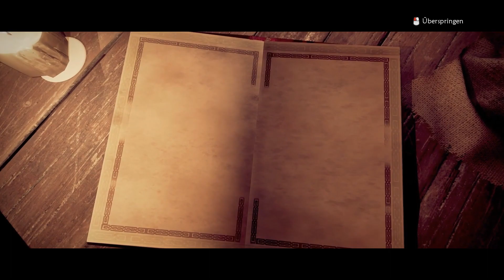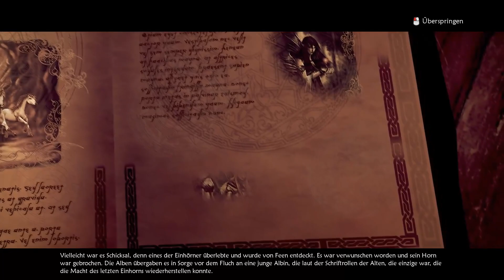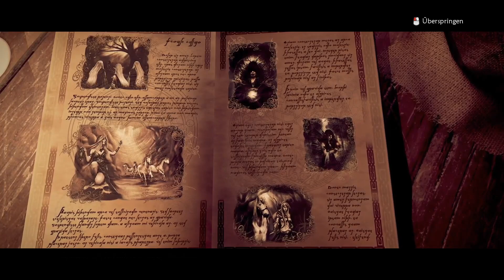ETERNITY The Last Unicorn [000] 🦄 Die Elfin | Let's Play Eternity | Gameplay | Deutsch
🦄 ETERNITY THE LAST UNICORN
«LET'S PLAY ETERNITY: THE LAST UNICORN» Kommentiertes Gameplay Video von Daromath
Eternity: The Last Unicorn ist ein RPG mit Action Einlagen. Man spielt in der Rolle der Elfin Aurehen oder des Wikingers Bior und erkundet die Geheimnisse rund um das letzte Einhorn.

Beschreibung des Herstellers:
Ein klassisches RPG mit nordischer Mythologie. Reise durch bezaubernde Orte, triff auf Fantasy-Charaktere und kämpfe für die Unsterblichkeit der Elfen.